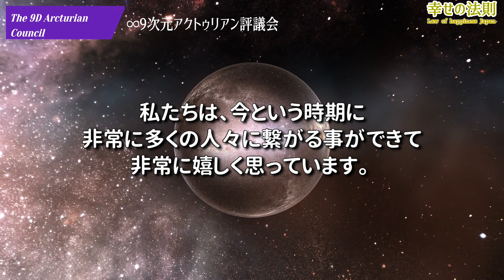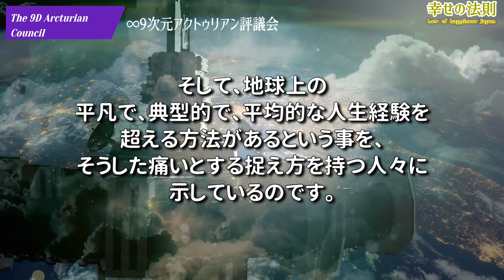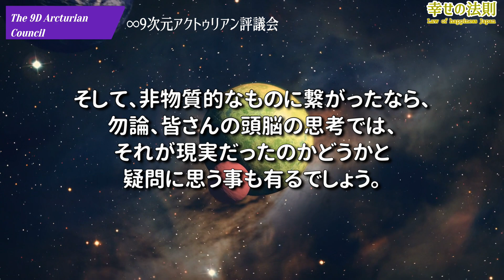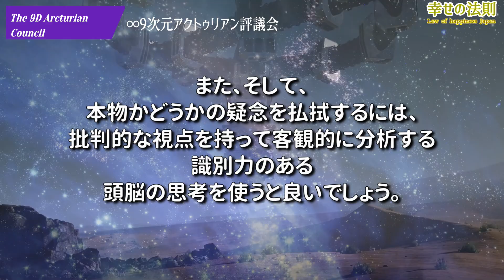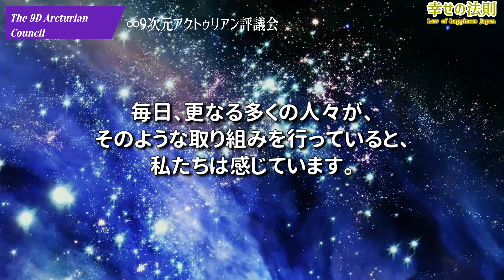姿形ある肉体を持った地球外 知的 生命体とのコンタクトの直前に起こる事 ～アクトゥリアン評議会～愛と光 ダニエル・スクラントンさん経由 音声入り《 幸せの法則 》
こちらのチャンネルにご質問を投稿下さらないと、返答は有りません。

　　　MusMus
　　　H/MIX Gallery
　　　ポケットサウンド
　　　魔王魂
　　　DOVA-SYNDROME

    　    Storyblocks